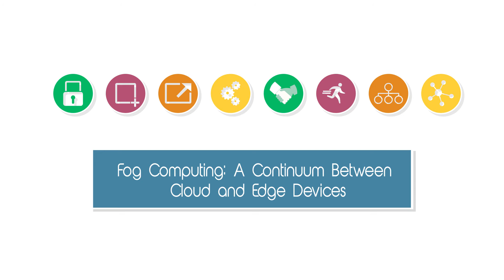Fog and Edge Explained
What's the difference between edge and fog?  Dr. Tao Zhang, co-founder of the OpenFog Consortium, weighs in.